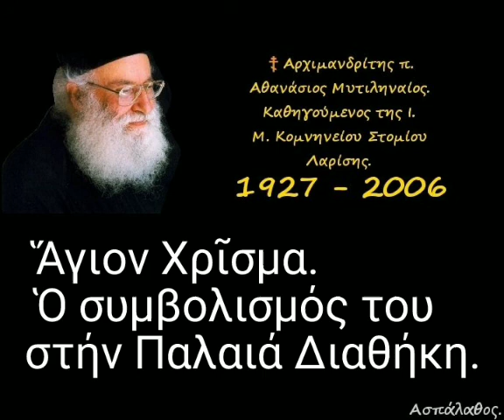Ἅγιον Χρῖσμα. Ὁ συμβολισμός του στήν Παλαιά Διαθήκη.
► Απόσπασμα
από την ομιλία:🔹184'

12/11/90

Γ' Μυσταγωγική Κατήχησις & Ε'- Ζ'.

Χριστιανοί καλεῖσθε ἀπό τό Ἅγιον Χρῖσμα.
 Ὁ συμβολισμός του στήν Παλαιά Διαθήκη.
Φυλάξατε τό Ἅγιον Μύρον στήν ὕπαρξί σας ἄσπιλον.

►Όλες οι ομιλίες της Κατηγορίας :
"Κατηχήσεις Ἁγίου Κυρίλλου" εδώ ⬇️